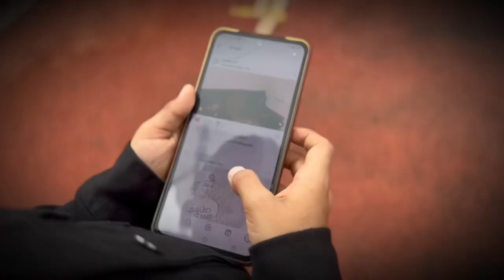മുഹബത്ത് 😍shortsfeed albumsong kasaragod